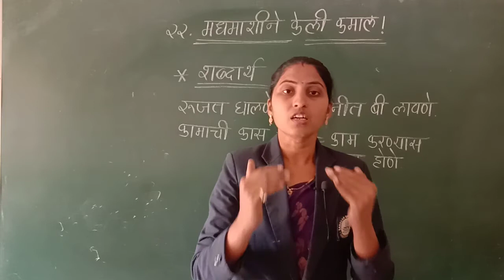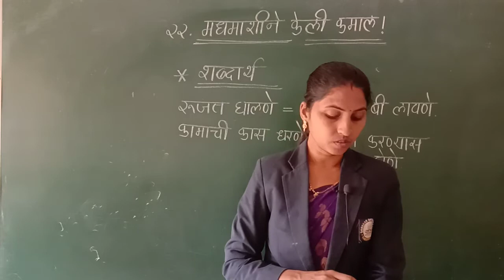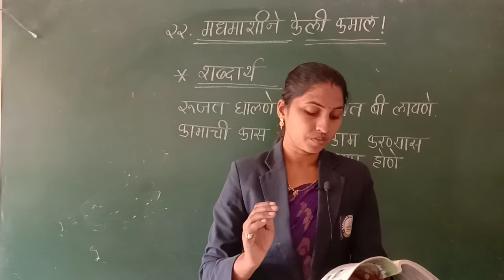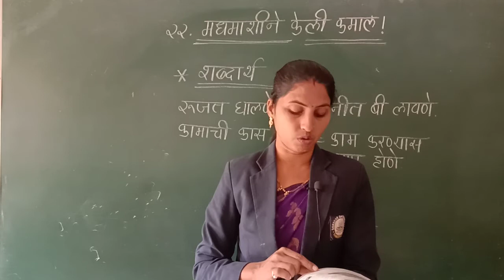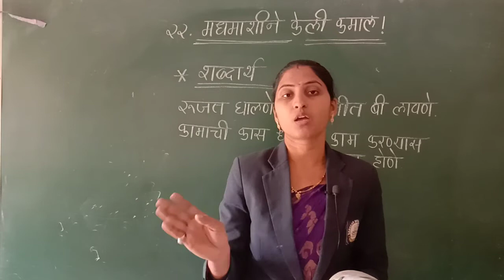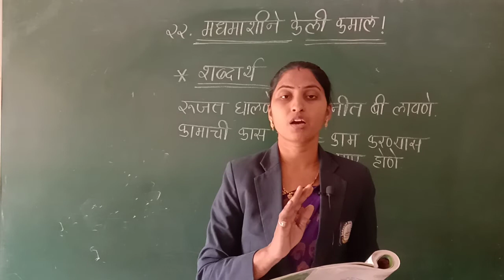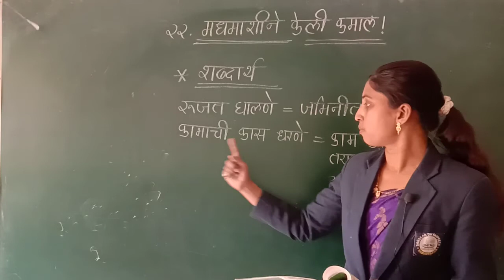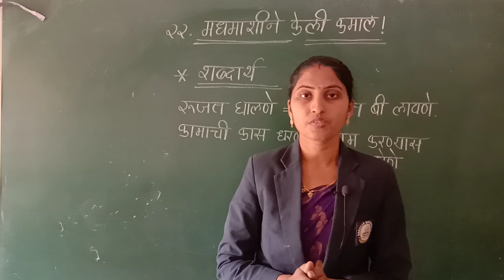मधमाशीने केली कमाल ! | मराठी | Class 3rd (A/B/C) | Sanskar Academy